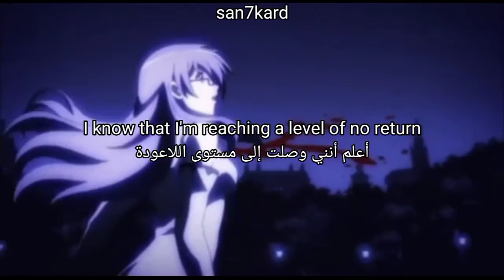p4rkr/osquinn - 53021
support me

lyrics for "53021" by "p4rkr/osquinn" prod. "p4rkr/osquinn"

[Verse]
Step aside
I'm in need of assistance
I don't know what I'm doing now
I need you to listen
But you won't, so I don't know how
I'll get you to do that
But I know nothing can stop me now
The power is peaking
I know that I'm reaching a level of no return
Wouldn't you call me amazing if I did the same thing?
Wouldn't you love me the same way if I did? That's funny
I'm lost with you, don't know what to do
Don't know what you want
Don't know how to give a fuck about you or all your antics
I'm done with all this, done with the bullshit

[Outro]
With the bullshit, done with the bullshit

[بيت شعر]
 تنحى
 أنا في حاجة إلى المساعدة
 لا أعرف ماذا أفعل الآن
 أريدك أن تسمع
 لكنك لن تفعل ، لذلك لا أعرف كيف
 سأجعلك تفعل ذلك
 لكني أعلم أنه لا يوجد شيء يمكن أن يوقفني الآن
 القوة في ذروتها
 أعلم أنني وصلت إلى مستوى اللاعودة
 ألا تدعوني مدهشًا إذا فعلت نفس الشيء؟
 ألا تحبني بنفس الطريقة لو فعلت؟  هذا مضحك
 أنا تائه معك ، لا أعرف ماذا أفعل
 لا أعرف ماذا تريد
 لا أعرف كيف تهتم بك أو بكل تصرفاتك الغريبة
 لقد انتهيت من كل هذا ، انتهيت من الهراء

 [خاتمة]
 مع الهراء ، انتهى مع الهراء

osquinn - 53021 (lyrics video)
p4rkr - 53021 (مترجمة عربي)